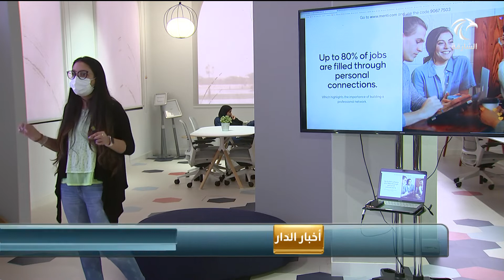"شراع " يثري التطلعات الريادية للخريجات الشباب